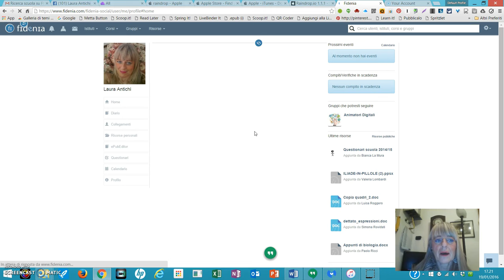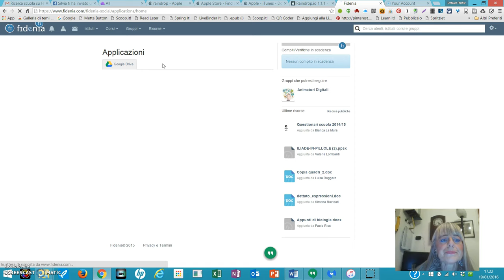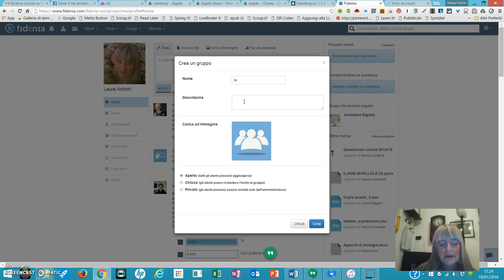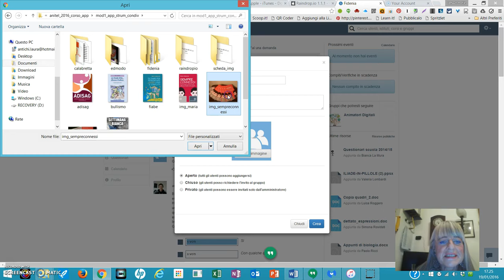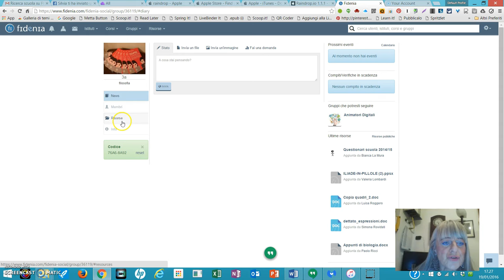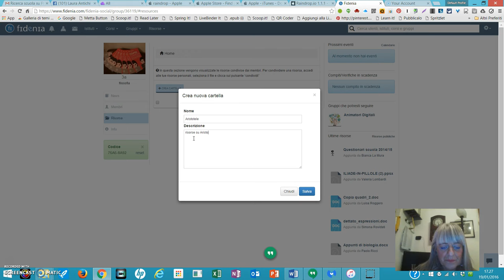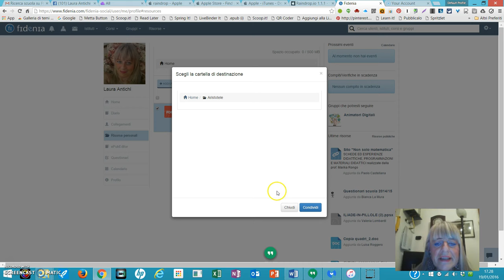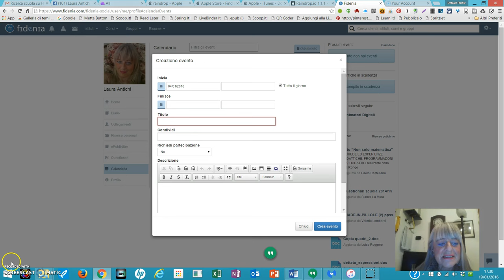Fidenia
Fidenia una piattaforma di elearning, utile per la didattica.